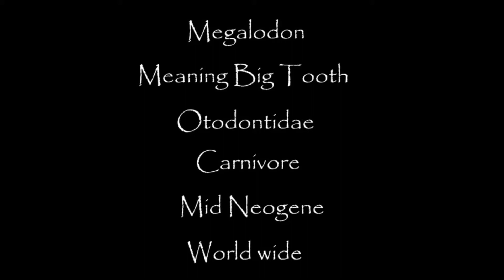Monsters of the Past episode 10.Megalodon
Note. Megalodon was the species name so its not supposed to be capitalized however I capitalized it here just so it would fit in with my other titles